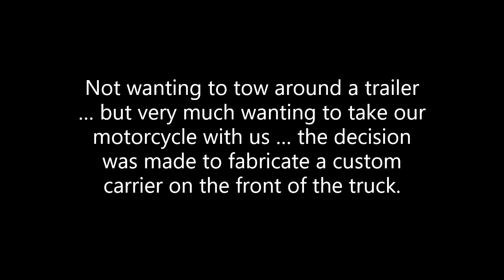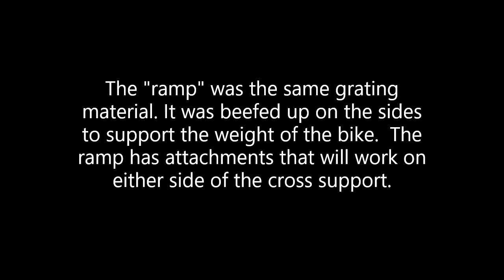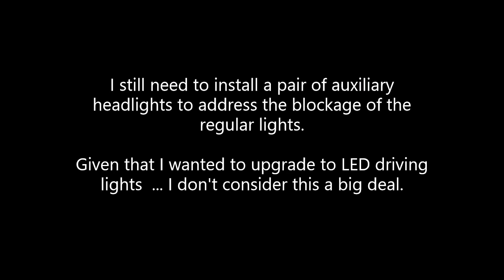Installation of a motorcycle rack on our M1078 overland camper ....